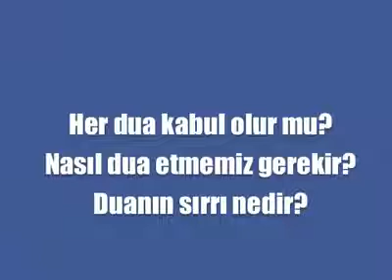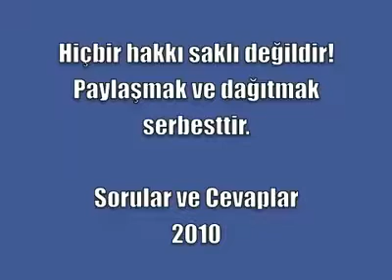Dua nasıl edilir Her dua kabul olur mu Duanın sırrı nedir